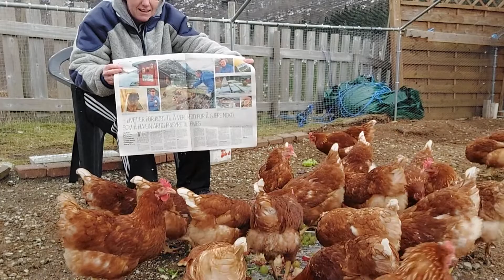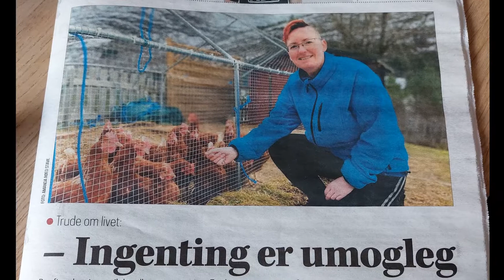Vi feirer med kake!!!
I livet er det mangen muligheter og opp og ned turer. når oppturene kommer og vi seirer delvis eller helt så må det feires!!
livet er for kort til å ikke feire alt vi kan!

Lokal avisa var på besøk og ville lage en reportasje om meg og det eg driver med.

At eg kom på framsiden var jo helt utrolig!

Kos dere med videoen!